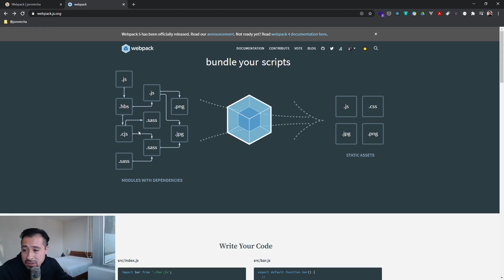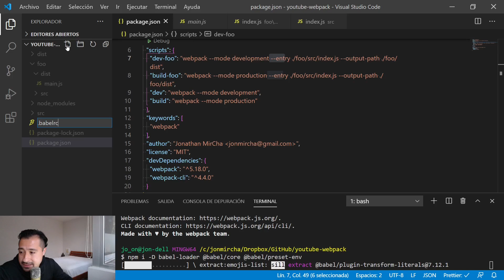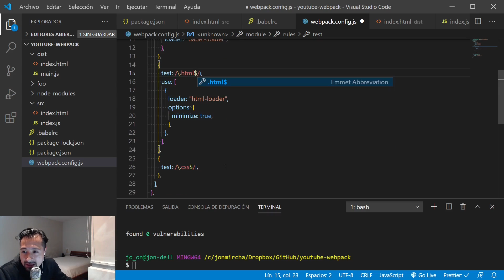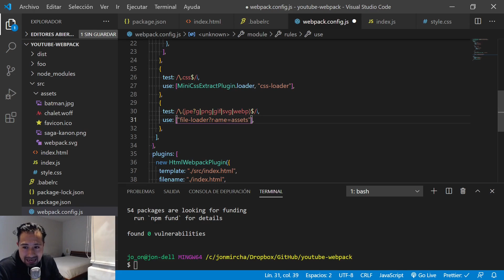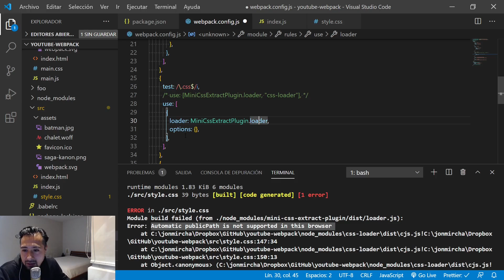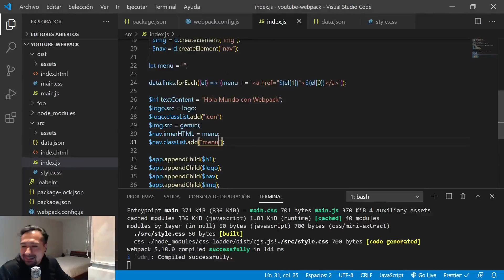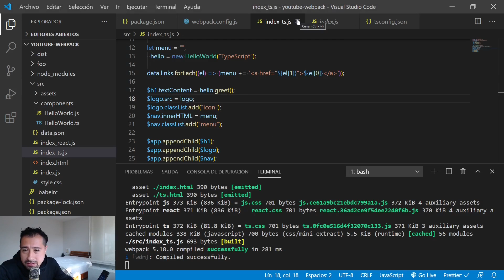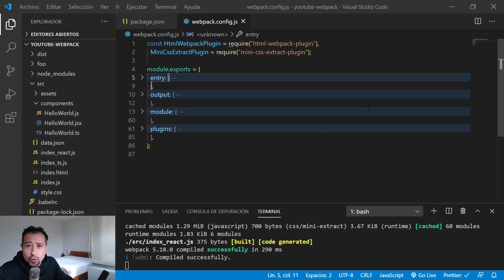Curso de Webpack - jonmircha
En este curso te enseño a configurar Webpack el empaquetador de archivos para aplicaciones JavaScript modernas más popular y usado por los Framewors y librerías Frontend.

📦 RECURSOS

🎥 VIDEOS RECOMENDADOS

📖 CURSOS RECOMENDADOS

📝 ÍNDICE:

1. 0:00:00 - Bienvenida
2. 0:01:08 - Introducción a Webpack
3. 0:06:25 - Documentación
4. 0:08:34 - Instalando Webpack y su CLI
5. 0:12:48 - Webpack sin configuración
6. 0:17:06 - Modos de Webpack
7. 0:20:59 - Diferentes puntos de entrada y salida desde la CLI
8. 0:26:22 - Transpilando JS con Babel
9. 0:37:44 - Inyección de JS en HTML
10. 0:50:13 - Extracción de CSS
11. 0:58:34 - Servidor Web de Desarrollo
12. 1:06:04 - Manejo de archivos
13. 1:22:50 - Haciendo desarrollo web con Webpack
14. 1:36:49 - Manejo de urls en CSS
15. 1:43:58 - Optimizando Imágenes
16. 1:52:01 - Manejo de JSON
17. 2:01:17 - Múltiples puntos de entrada y salida
18. 2:09:29 - Componente Hola Mundo Vanilla JS
19. 2:15:04 - Componente Hola Mundo TypeScript
20. 2:24:11 - Componente Hola Mundo React
21. 2:48:09 - Despedida